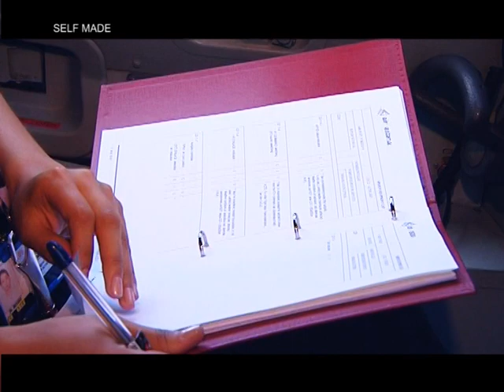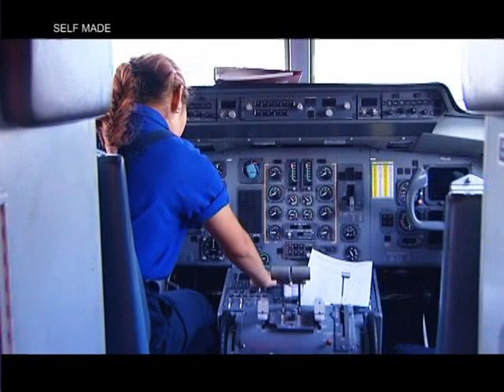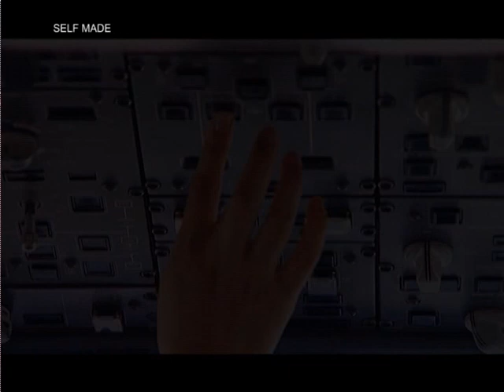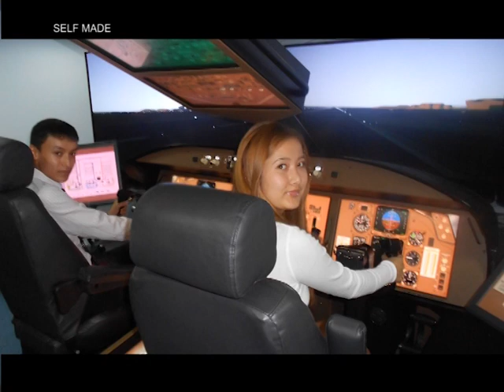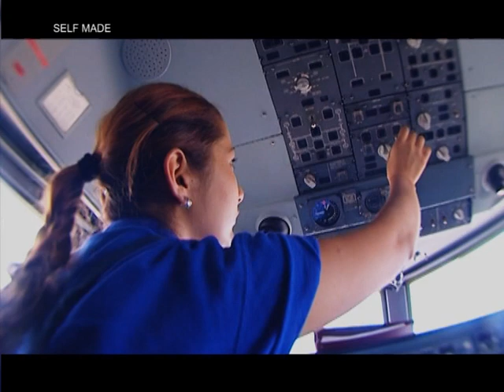SELF MADE инженер-техник Улжан Сейтмурат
Self Made на ХитTV Улжан Сейтмурат девушка инженер-техник Air Astana